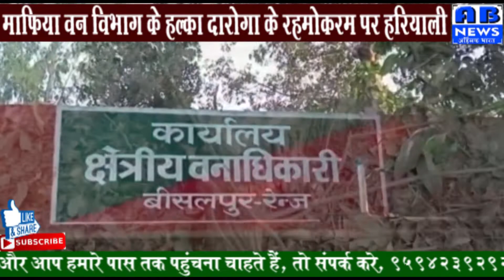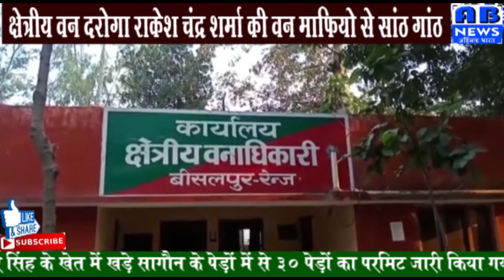बीसलपुर रेंज के अंतर्गत ग्राम दूरियां कला में हरे पेड़ों का कत्ले आम AB NEWS Priyank pathak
हरियाली के दुश्मन दिनदहाड़े हरे पेड़ों पर आरा चला रहे  हैं।  बीसलपुर रेंज के अंतर्गत ग्राम दूरियां कला में राज कुमार सिंह के खेत में खड़े सागौन के पेड़ों में से 30 पेड़ों का परमिट जारी किया गया है जबकि मौके पर 80 से 90 वृक्षों का बाग काटकर जड़ों को जेसीबी से उखड़बा दिया गया ,हरियाली के दुश्मन अपनी सुविधा के लिए हरे-भरे पेडों पर बेरोकटोक और बेखौफ़ होकर कुल्हाडी चला रहे हैं,क्षेत्रीय वन दरोगा श्री राकेश चंद्र शर्मा  ने कहा सब ठीक हैं , लेकिन परमिट देखो सब की कलई खुल जाएंगी ,
जिसके चलते सरकार और सामाजिक संस्थाओं द्वारा पौधरोपण कर पर्यावरण संरक्षण के प्रयास बेमानी साबित ही रहे हैं।हरियाली के दुश्मन अपनी सुविधा के लिए हरे-भरे पेडों पर बेरोकटोक और बेखौफ़ होकर कुल्हाडी चला रहे हैं.हरे पेड़ों की इस अवैध को रोकने के जिम्मेदार अधिकारी या तो वन माफियाओं से मिले हैं अथवा बेफिक्र हैं।  बीसलपुर रेंज के अंतर्गत ग्राम दूरियां कला में राज कुमार सिंह के खेत में खड़े सागौन के पेड़ों में से 30 पेड़ों का परमिट जारी किया गया है जबकि मौके पर 80 से 90 वृक्षों का बाग काटकर जड़ों को जेसीबी से उखड़बा दिया गया है इस संबंध में क्षेत्रीय वन दरोगा श्री राकेश चंद्र शर्मा से बात करने पर ज्ञात हुआ कि मौके पर परमिट सुधा वृक्षों के अतिरिक्त कोई अवैध कटान नहीं हुआ है जबकि मौके पर मौजूद गड्ढे अवैध कटान को दर्शा रहे है इलाके के सुंदरीकरण की योजना में हरियाली का बड़ा अहम योगदान होता है।लेकिन आजकल  दूरियां कला मैं हरियाली पर संकट छाया हुआ है।हरियाली प्रकृति का आभूषण है, लेकिन यहां हरियाली के दुश्मन कुदरत का सुहाग उजाड़ने पर पूरी तरह आमादा हैं। पेड़ लगाओ-पेड़ बचाओ, धरती को स्वर्ग बनाओ के स्लोगन को वन व पुलिस विभाग की अनदेखी से हरियाली के दुश्मनों ने बदलकर कर रख दिया है। अब माफिया पेड़ काट कर हरियाली मिटाओ, धरती को रेगिस्तान बनाओ की तर्ज पर अपने मिशन में जुटे हैं। सरसे वन तो बरसे धन''व Þपेड़ धरा के भूषण करते दूर प्रदूषणÞ यह स्लोगन हाईवे के किनारे बने पेड़ों के ट्री गार्ड से लेकर वन विभाग के दफ्तरों में काफी अच्छे ढंग से लिखे दिखेंगे। माफिया वन विभाग के हल्का दारोगा के रहमोकरम पर हरियाली मिटाने से बाज नहीं आ रहे। अगर हरे प्रतिबंधित वृक्षों की कटान के मामले को लेकर पुलिस व वन महकमा काफी गंभीर है तो कटान पर लगाम क्यों नहीं लगती है। आए दिन पेड़ों की कटान हो रही है। प्रतिबंधित वृक्षों पर आरे चलते हैं।कहते हैं बगैर पुलिस के पत्ता नहीं हिलता, लेकिन यहां पेड़ कट जाते हैं। बोटे से भरे वाहन सीमा पार हो जाते हैं और पुलिस को भनक तक नहीं लगती। लखनीपुर में 22 पेड़ व बाबा बाजार में चंदन के दो पेड़ काट कर गायब हो गए। सवाल यह है कि हर थाना क्षेत्र में थाने की पुलिस के साथ पीआरवी की मौजूदगी है। इनके भी मिलीभगत से इंकार नहीं किया जा सकता है।
 दूरियां कला में 30 पेड़ों का परमिट  काटे गए १००
About Channel:

अहिंसक  भारत हिंदी पोर्टल न्‍यूज चैनल व साप्ताहिक न्यूज़ पेपर राजनीति, मनोरंजन, बॉलीवुड, व्यापार और खेल में नवीनतम समाचारों को शामिल करता है।

अहिंसक  भारत हिंदी पोर्टल न्‍यूज चैनल की लाइव खबरें एवं ब्रेकिंग न्यूज के लिए बने रहें ।